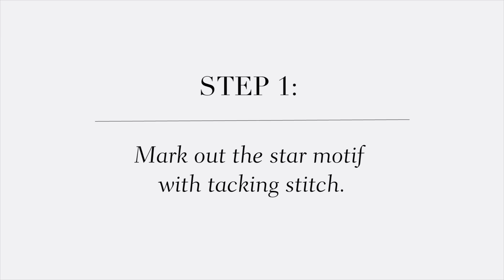FASHION RULES TECHNIQUE: Satin stitch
Video recreating the satin stitch stars as seen on the 1985 Jacques Azgury dance dress, worn by Diana, Princess of Wales. See the dress in 'Fashion Rules' at Kensington Palace from 4 July 2013